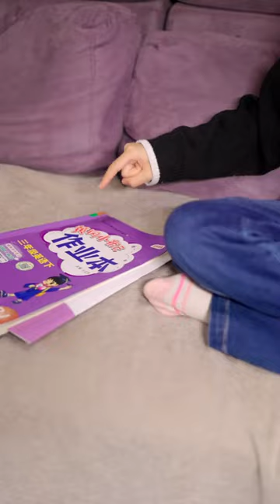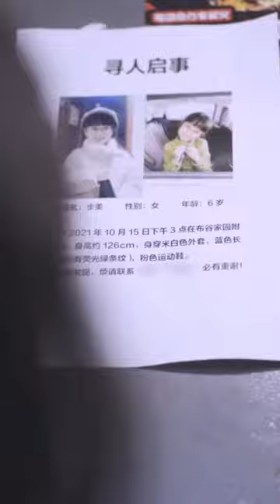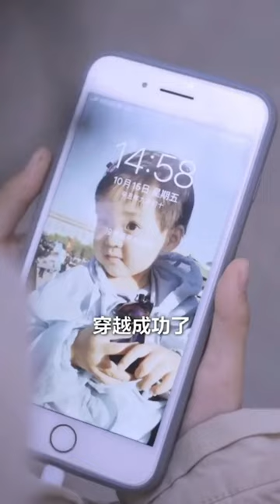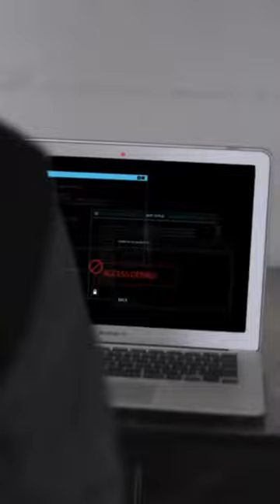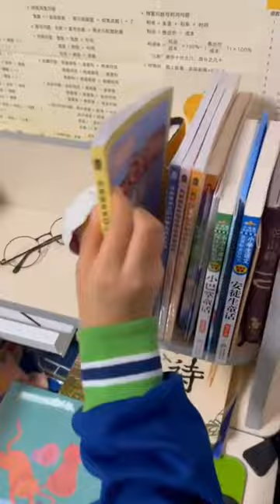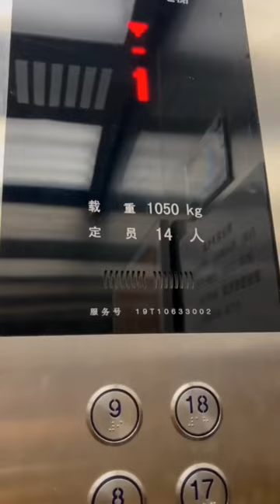步美意外发现自己获得超能力，没想到她居然...【名侦探步美】反转